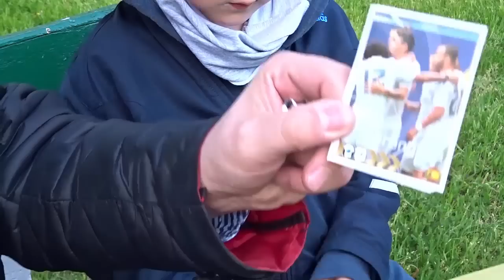BRAMKA WIDMO * CHALLENGE NA BOISKU * Wiktor podejmuje wyzwanie *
Pogoda zaczyna dopisywać więc wychodzimy na boisko...i robimy zakład:)